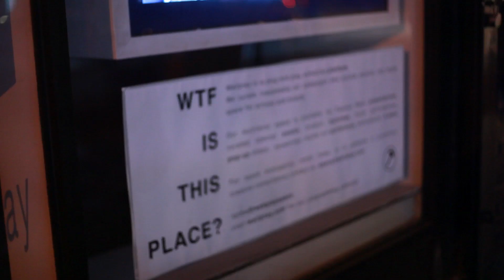SOULECTION + SINGHA + WALLPLAY NYC = BETTERYET ANAVY & THOUSAND FATHOMS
Shot and Edited by Johan Chiriboga

BETTERYET ANAVY & THOUSAND FATHOMS PRESENT
DJEMBA DJEMBA & MR. CARMACK
FEAT. GO YAMA, NiRE, JASON SCOTT & SPECIAL GUESTS